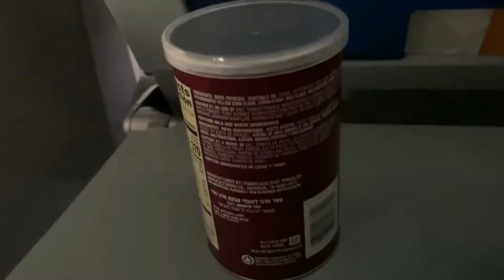Morton dies on an airplane